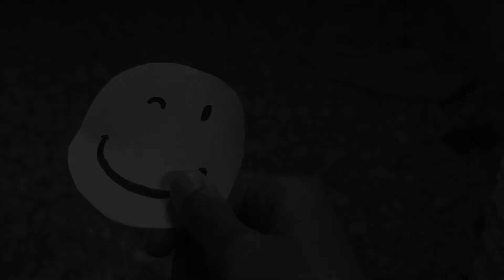Blink and You'll Miss It Rough Draft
This is a silent film that i made for class it isnt done yet i still have alot of editing to do but here is a rough draft.